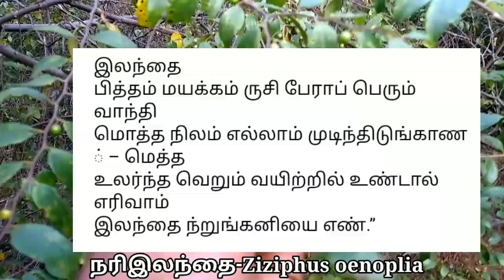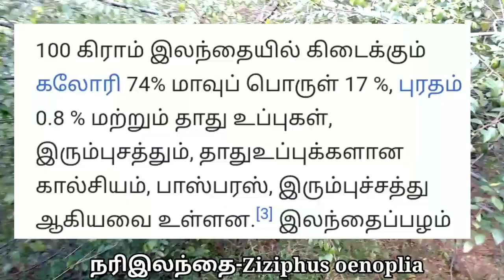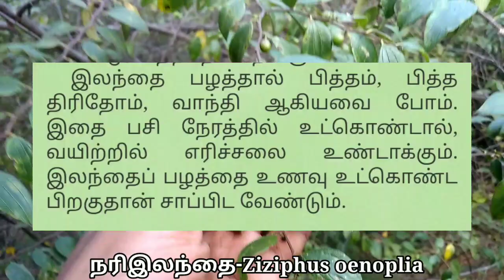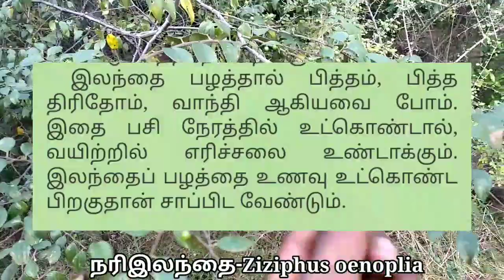சூரைசெடி/சூரைபழம்/Suraipalam/நரிஇலந்தை/Ziziphus onenoplia/Mooligai manithan